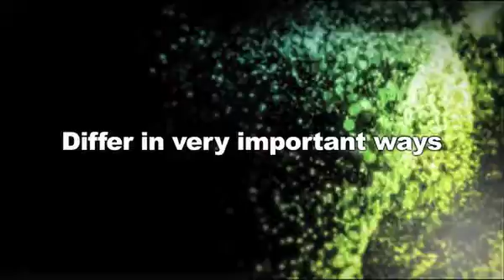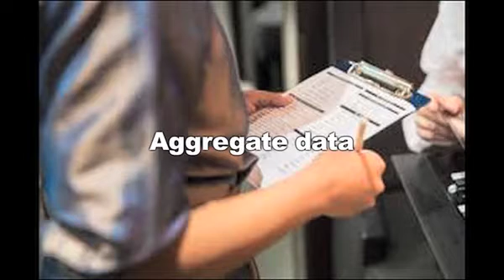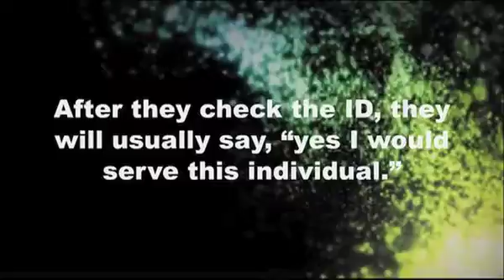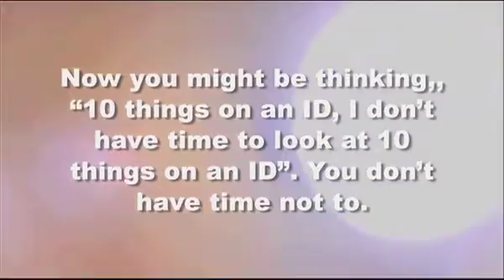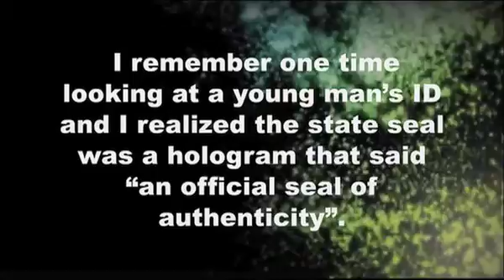MT Module 8 8r2